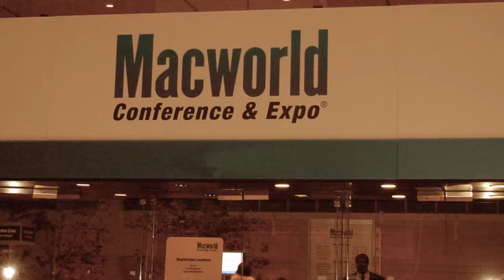Macworld iPad Legacy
Macworld 2011
January 26-29, 2011
Moscone Center San Franciso